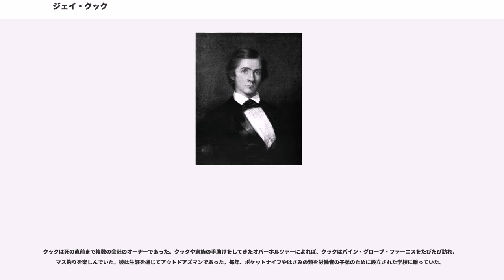ジェイ・クック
ジェイ・クック（、1821年8月10日 - 1905年2月8日）は、アメリカ合衆国の資本家。「ジェイ・コーク」と記される場合もある。

クックは1821年8月10日にオハイオ州で生まれた。父は、オハイオ州初の弁護士にしてオハイオ州議会議員でありホイッグ党員であったエルセロス・クック（）である。

クックはミズーリ州セントルイスの貿易会社とペンシルベニア州の運輸会社のチケット売り場で予備的な経験をしたのち、18歳のとき、もっとも大きなプライベート・バンク（会社組織となっていない銀行で、限られたパートナーのみを相手とする）であるE・W・クラーク社のフィラデルフィアオフィスに入社する。3年後、ファームの会員たることを許され、30歳になるまでにクラーク社のニューヨークおよびセントルイス地区のパートナーとなった。

クックはオハイオ州エリー湖のプットインベイに1864年から翌年にかけて建てられた別荘を持っていた。この別荘は現存する。

1858年、クックは会社を辞し、続く3年間は破綻していたペンシルバニア鉄道と運河の再建に力を注いだ。1861年1月1日、プライベート・バンクであるジェイ・クック商会（Jay Cooke & Company）をフィラデルフィアにて開設し、ペンシルベニア州に300万ドルの戦時公債を発行した。

南北戦争が勃発した当初、クックは財務長官サーモン・チェイスとともに北部の主要銀行からの融資を確保した。当時、20年満期ながら期限前（最低5年）に償還する権利を持つ「ファイブ・トゥエンティー・ボンド」と呼ばれる中期国債が1862年2月25日に議会で承認されて発行されたが、財務省はこの国債の販売に失敗していた。そこで、クックの会社（ジェイ・クック商会）はチェイスに5,000万ドルの国債の販売を契約し、成功した。

クックはアメリカのメディアへの影響力を使いながら2,500の代理店と契約し、すぐに1,100万ドル以上の国債を売りさばいた。これは議会が承認した額を超えていたが、議会はすぐに事後承認した。

同時に、クックはナショナル・バンク制度（）の設立にも影響を及ぼし、議会が承認するとすぐにワシントンD.C.とフィラデルフィアに設立した。

1865年の始め頃、政府は新たな30年満期・7年以降償還可能な国債の販売不振により財政的な危機に直面していた。クックは再びこれを保証し、代理人を地方の村落はおろか西部の孤立した鉱山街にまで送り込み、地方の新聞にはこの国債を賞賛させた。同年2月から7月までの間に、クックは3回に渡り国債を売りさばき、その売上は8,300万ドルに上った。これによって合衆国軍の軍備が調達され、終戦までの戦費をまかなうことができた。
南北戦争後、クックは未開拓であったアメリカ北西部の開発に興味を持った。1870年、ジェイ・クック商会はノーザン・パシフィック鉄道（NP）の建設に出資することとした。クックはミネソタ州のダルースに惚れ込んでおり、ダルースを起点として太平洋に向かうノーザン・パシフィック鉄道はぜひとも成功させなければならないものであった。

しまいには、クックは太平洋岸から到着する貨物をダルースを通じて五大湖から大西洋、そしてヨーロッパへと継走させることを夢見て鉄道を購入しはじめた。しかし、建設に莫大な費用を投下した上に、クックは資本の評価を過大に見積もっていた。そのため、1873年恐慌（）をきっかけに、クックは破産した。

同年、カナダでジョン・A・マクドナルド首相がカナダ太平洋鉄道から収賄していたという疑いをかけられて辞任するというパシフィック・スキャンダル（）が起こる。クックはこの金融スキャンダルを巻き起こした当事者でもあった。クックの持つノーザン・パシフィック鉄道株はジョージ・スティーブン（）とダグラス・スミス（Douglas Smith）が購入した。彼らはカナダ太平洋鉄道を完成させた人物である。

1880年までに、クックは課せられた経済的な義務をすべて処理した。そしてユタ州の銀鉱山への投資を通じて再び富を得た。死去は1905年2月8日、ペンシルベニア州オゴンツにおいてである。

クリスチャンであったクックは、収入の10パーセントを十分の一税として宗教的な、または慈善事業的なことに充てており、いくつかの米国聖公会の教会を建てるための資金を寄贈した。また、破産によりオゴンツの土地を手放さなくてはならなくなったが、のちにそれを買い戻し、その土...